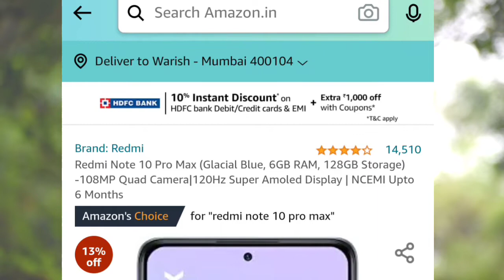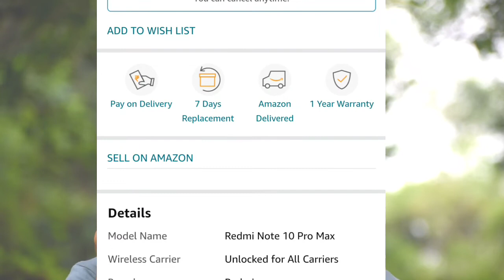Amazon mobile discount offer | amazon prime day sale | amazon offer today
Dosto is video mein ham janenge amazon offer ke bare mein ummed karta hu video aapko pasand aayegi!!